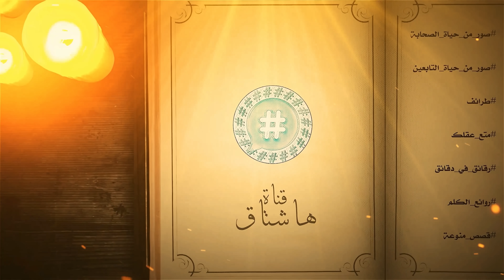قصة الفاروق عمر بن الخطاب كاملة بتفاصيل رائعة، أحداثٌ قد تسمعها لأول مرة!!(ساعة كاملة)